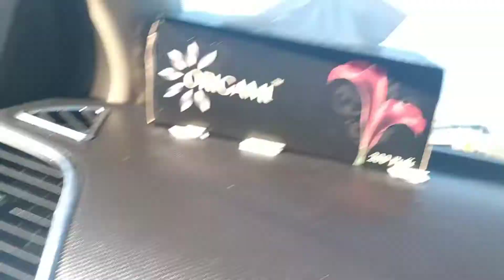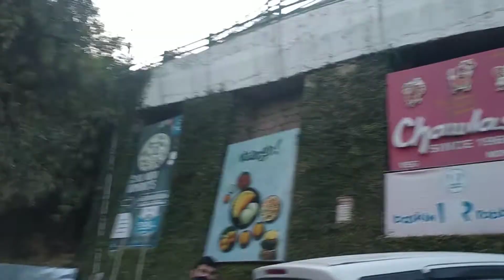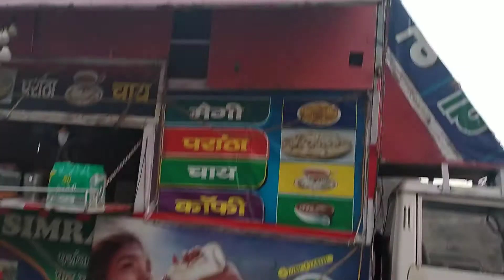Chandigarh-shimla highway drive with family. weekend masti&fun. come join me❤️🎉🎉🎉🎉🎉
I am shifali sharma
This is my YouTube channel (Life With Shifali)
my channel is all about beauty vlogs, beauty tips, home remedies, DIY'S, skin and hair careand family vlogs.

pls follow me on
Facebook: Iife with shifali 🙏❤️